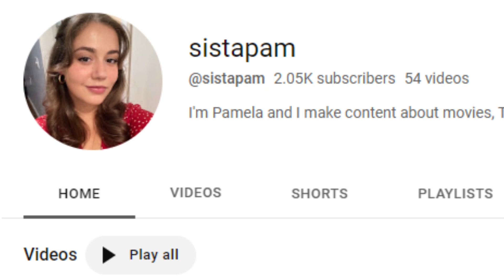Scream 6 Theories - Not Quinn PT. 2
Scream 6 Theories - Not Quinn PT. 2 - In part one i discussed clues that point to stu macher not quinn bailey as the one who attacked gale and kill her bf brooks in scream 6. In this video, i revisit this conversation as new clues have come to the surface. New viewers like, susbcribe and shoot the bell icon for all content updates, Thank You